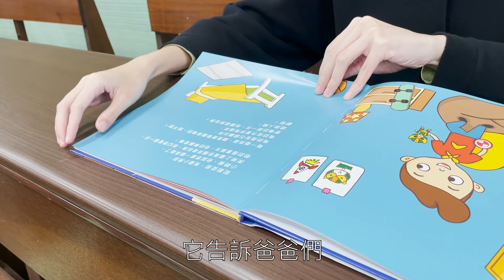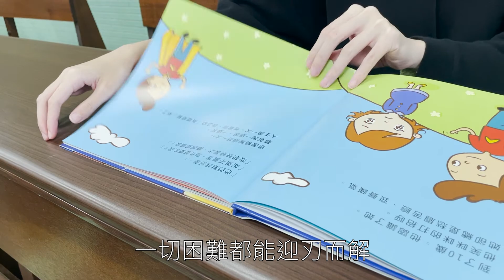英雄爸爸出書 協助爸爸走出失婚陰霾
【記者鄭亦庭、蔡昀真／臺北市、新北市報導】在家庭中，父親總是被認為是全家的支柱、強壯的角色，但是當他遇到困難時，卻因為社會所給予的框架，只能默默地消化自己的情緒。網名Mr.6的劉威麟因為自己婚姻生活的問題，發現了許多父親不善言詞，可能造成在家事衝突中，變成讓他們更受打擊的原因，劉威麟進而創立「英雄爸爸公司」，希望幫助在婚姻中遇到問題的父親。